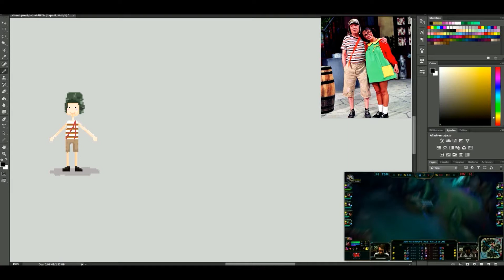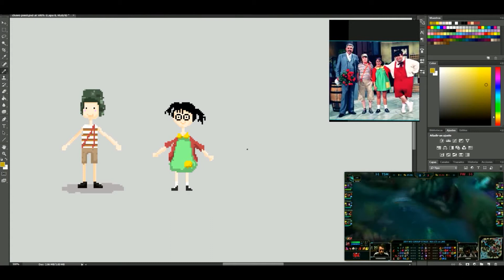Chilindrina - Pixel Art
Speed PixelArt